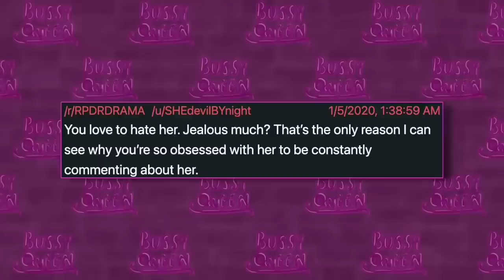All Stars 7 Snatch Game - Real Life People vs. Queens' impersonations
Now with solid proof and facts... Who do you think was the best? :P